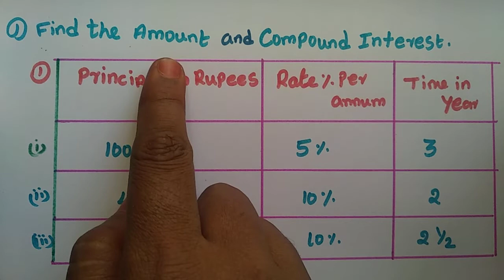TNPSC-Compounded annually Interested |Life Mathematics Class 8th standard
Maths exam 8/4/2019  Answer key 2019👇 8th
Tamil medium and English medium
exercise 1.4 (1) P.no.(29)
Use of TNBSC VAO TNTET

        கணக்கும் இனிக்கும்
            நன்றி வணக்கம்